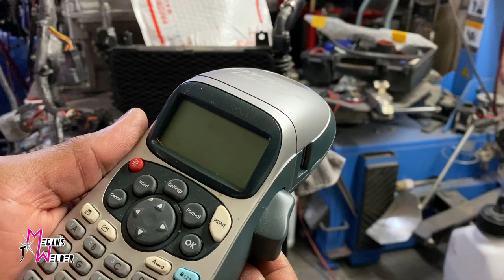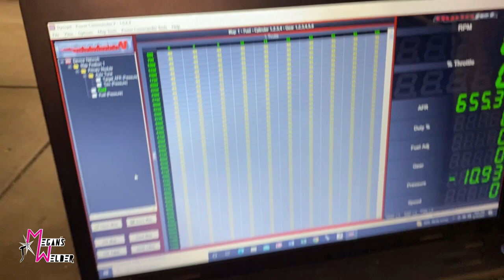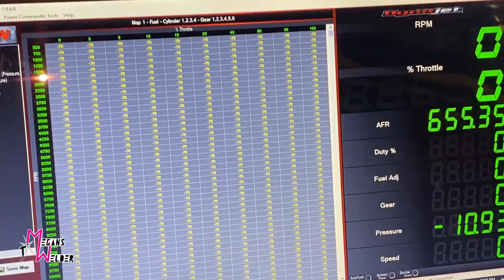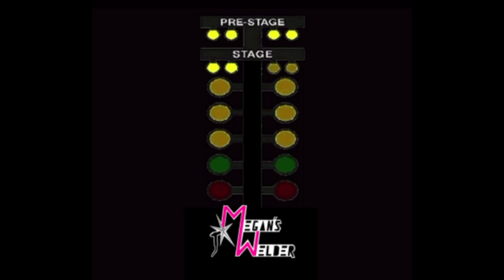We Crated a TURBO Hayabusa Motor for Rich Rebuilds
We shipped a turbo Hayabusa engine Mike had in our home-built project car to @RichRebuilds ...because he's got ideas :) In the video Mike goes over IN GREAT DETAIL the turbo setup on the engine, replaces the head, shows a bit of tuning with the Power Commander/AutoTune piggy back, and then crates it for shipping.

0:00 - Intro to the engine
2:49 - Overview of configuration
5:48 - Extracting from the car
8:13 - Troubleshooting FPR
9:13 - Breaking down the problem head and putting back together
13:37 - First start
19:05 - Crate it up!